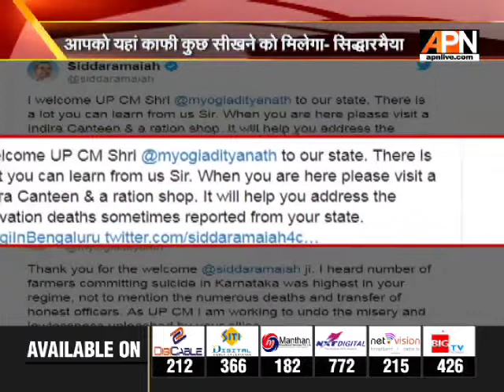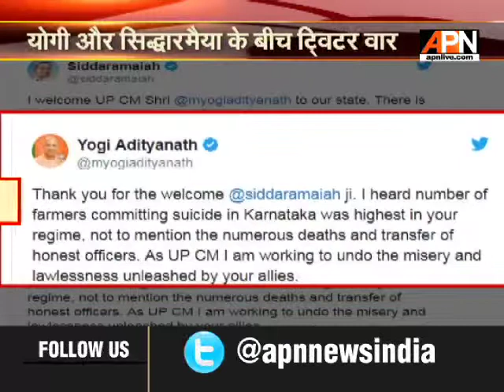CM Yogi targeted Siddaramaiah government